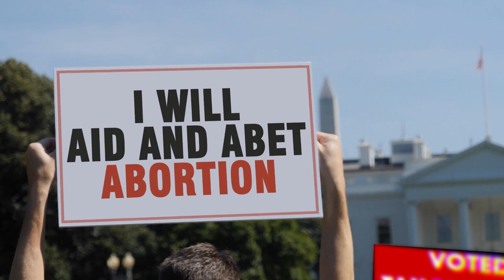Julie Clark For Congress